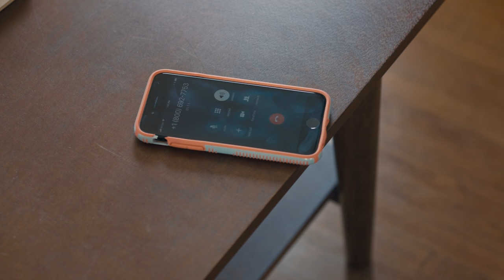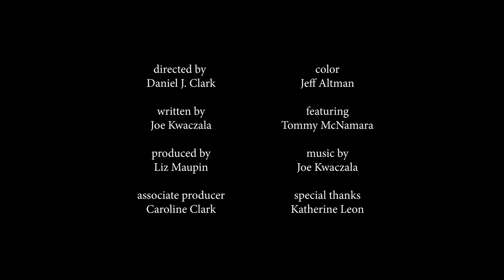How Apple STOLE My Song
Joe talks about the theft of one of his signature songs by Apple, a major corporation who can just get away with it

Directed by Daniel J. Clark
Written by Joe Kwaczala
Featuring Tommy McNamara
Produced by Liz Maupin
Associate Producer Caroline Clark
Color by Jeff Altman
Special Thanks to Katherine Leon and Nick Andert